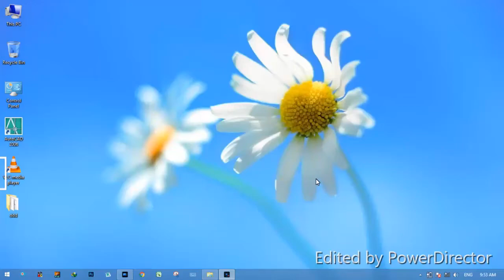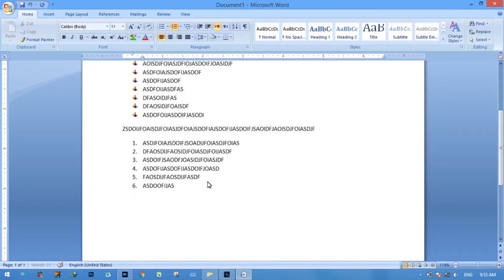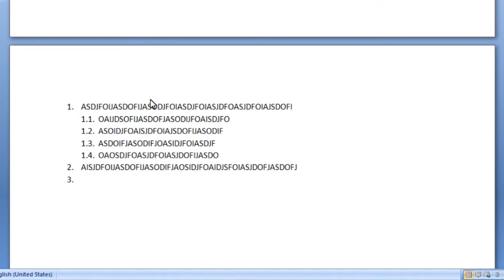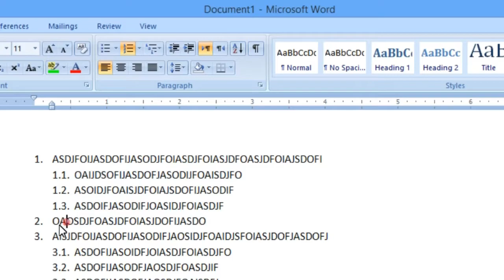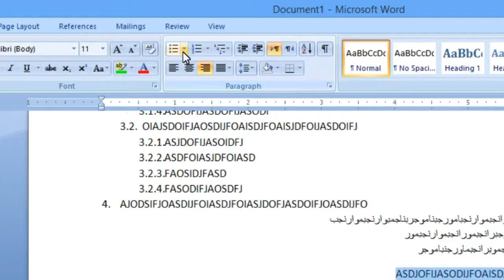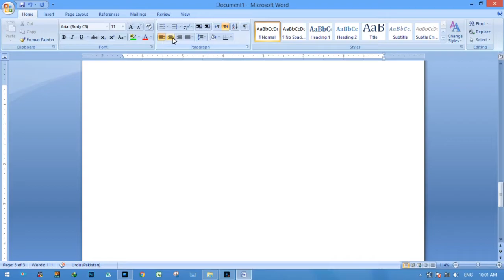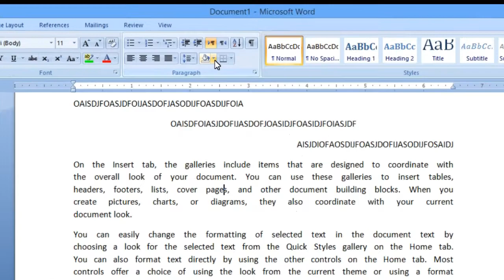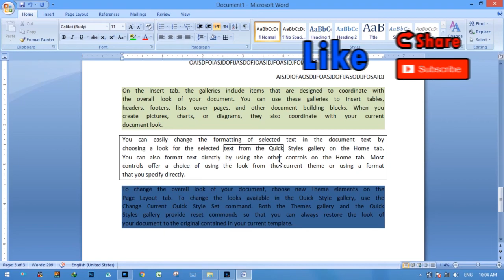MS OFFICE Class 4 | hamid ali | Compter Education